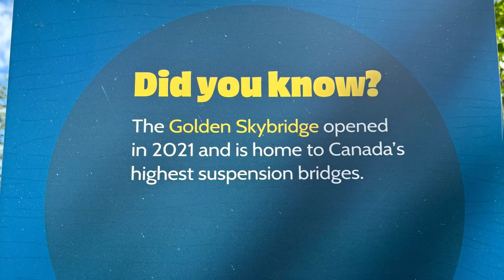DAY 14 - Golden - exploring the Golden Skybridge!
Join us as we visit the Golden Skybridge - the highest suspension bridge in Canada!